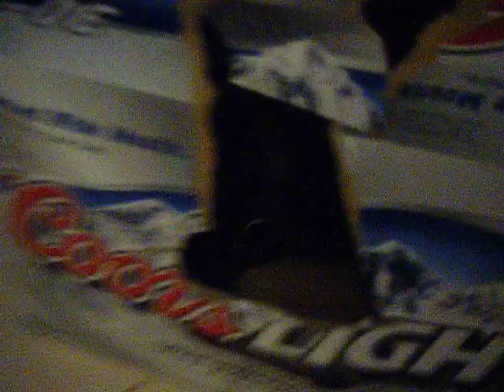Cola's New House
Cute little Coley likes Coors!